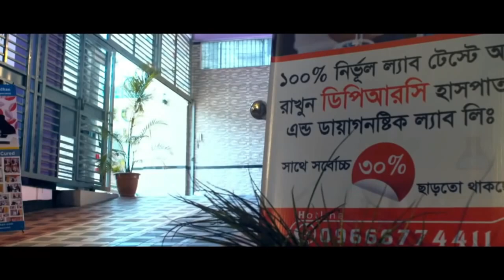হুইল চেয়ারে বসে আসা রোগী সুস্থ হয়ে হেঁটে বাড়ি ফিরে যাচ্ছে | AVN | DPRC | DPRC Hospital | ডিপিআরসি